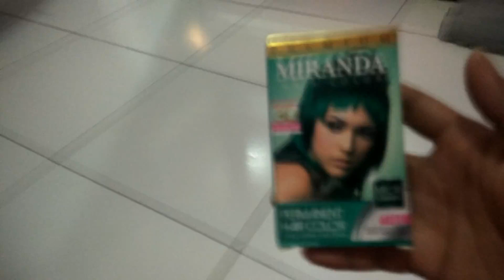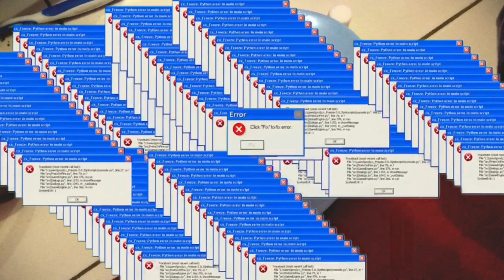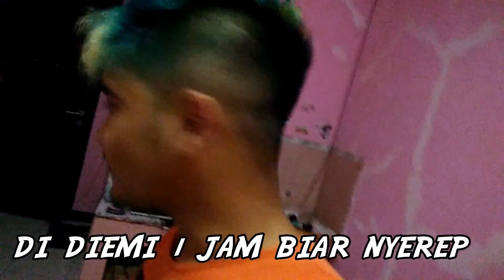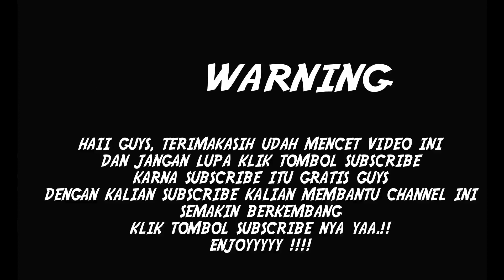SEMUA BISA JADI ATTA HALILINTAR